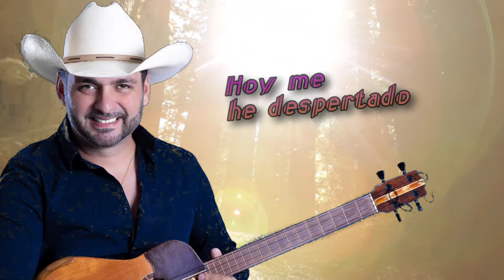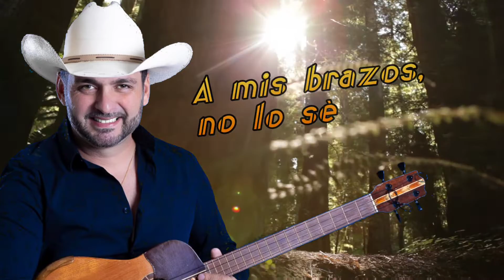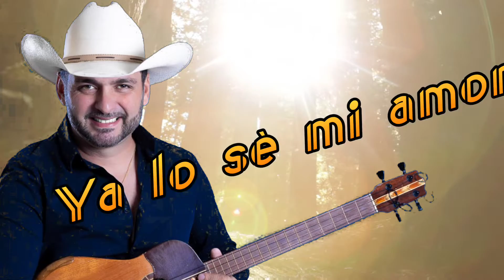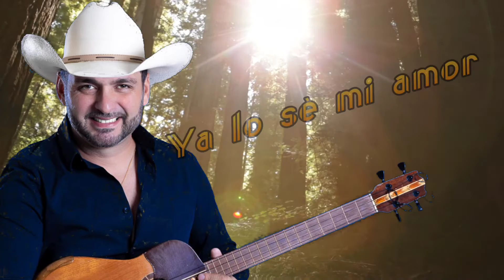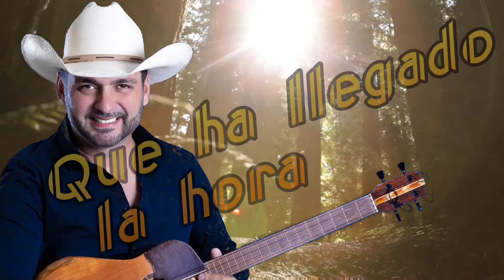Karaoke version llanera Ya lo se que tu te vas Rommel Rodriguez